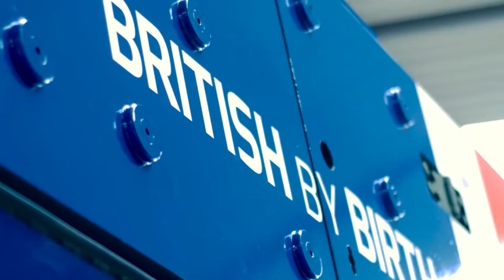MILITARY TRUCKS| Military Vehicles HD Video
In this video you get some amazing military tanks and trucks which able to defeat the enemy in battle ground fields.